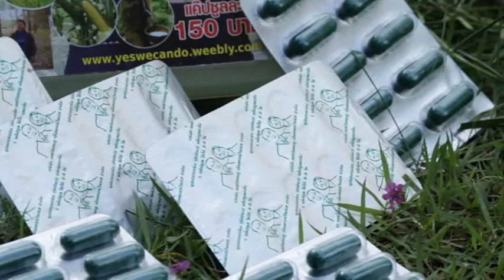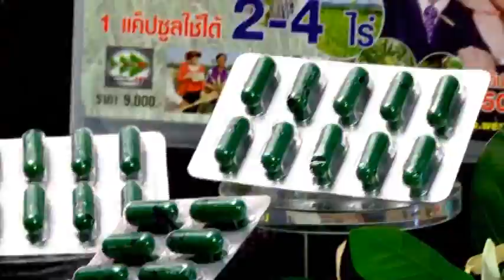เกษตรถูกทิศ เทป 1 ใส่เบอร์เรา